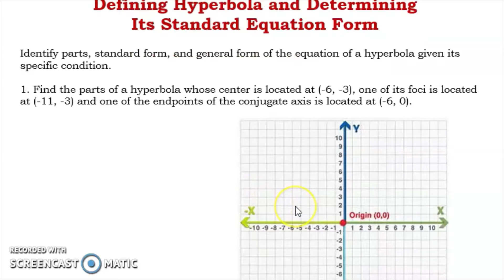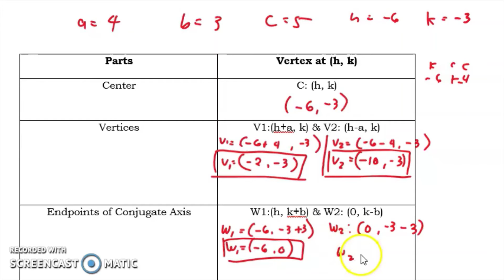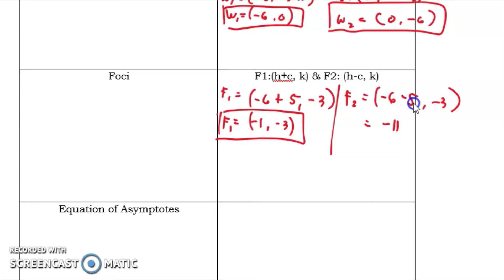Defining Hyperbola and Determining Its Standard Equation Form| WEEK 4 LEARNING TASK 4 PART 3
Defining Hyperbola and Determining Its Standard Equation Form
Learning Task 4: Identify parts, standard form and general form of the equation of a hyperbola given its specific condition.
1. Find the parts of a hyperbola whose center is located at (-6, -3), one of its foci is located at (-11, -3) and one of the endpoints of the conjugate axis is located at (-6, 0).
2. The center of a hyperbola is at (-4,1), one of the vertices is at (-4,3) and the length of the conjugate axis is 6 units.

Happy Learning!